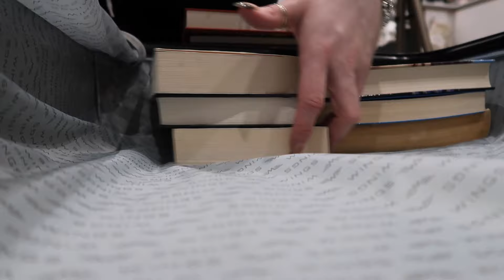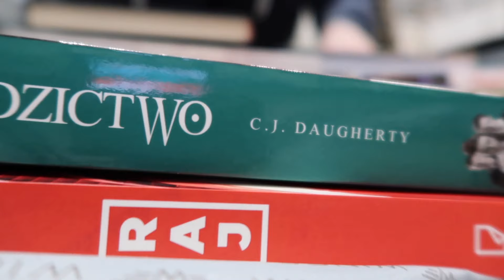PRZEPROWADZAM SIĘ! VLOG #1 | CLAU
ROZWIŃ! ♡

FAQ:
Imię?
Klaudia
Wiek?
25
Gdzie mieszkam?
Londyn